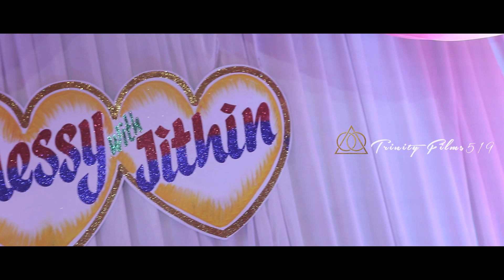4 Years of Togetherness | Blessy + Jithin | Full Highlights | TrinityFilms519 | Noble Jayan Israel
4yrs Ago this Day. These Two Got Married & Became One.
Uploading this Video as a Memorie Moments of both of them.